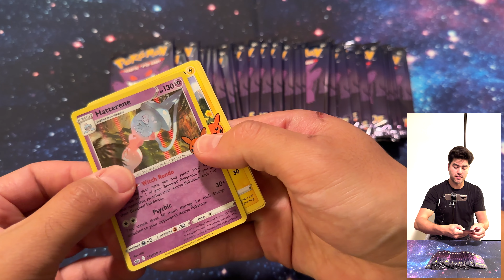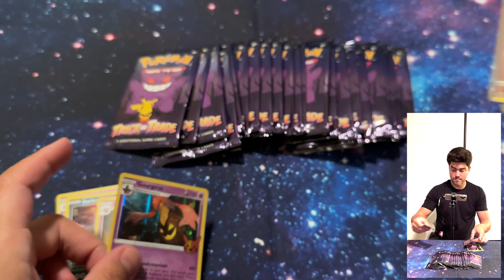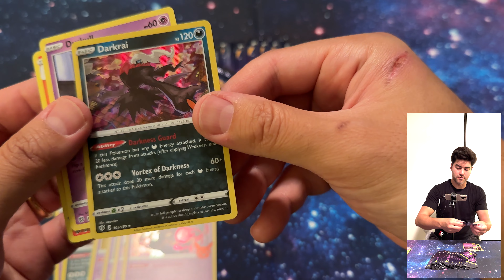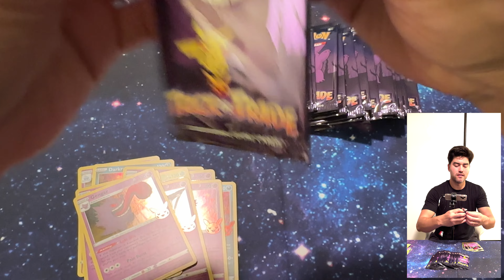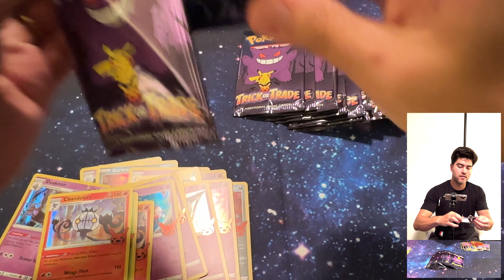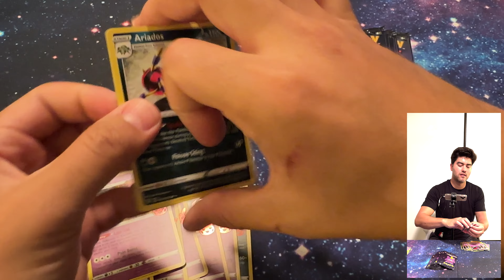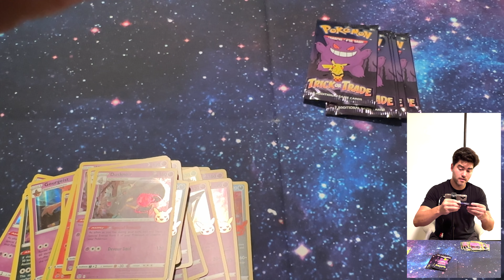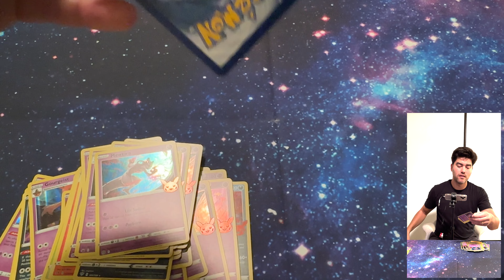Opening a 2022 Pokemon Halloween Trick or Trade BOOster Bundle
In this video, we tear open a 2022 Pokemon Halloween Trick or Trade BOOster Bundle to see what it's all about.

Each bundle contains 40 packs of Pokemon TCG cards, including the new Halloween cards!